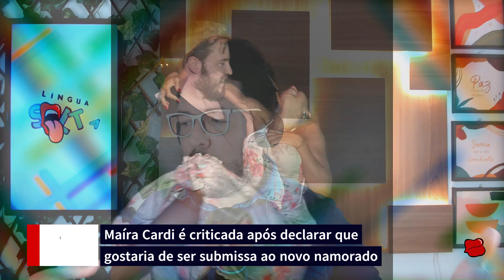Maíra Cardi é criticada após declarar que gostaria de ser submissa ao novo namorado